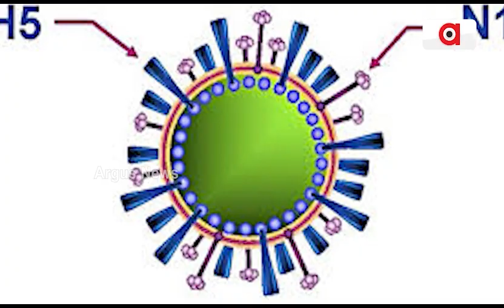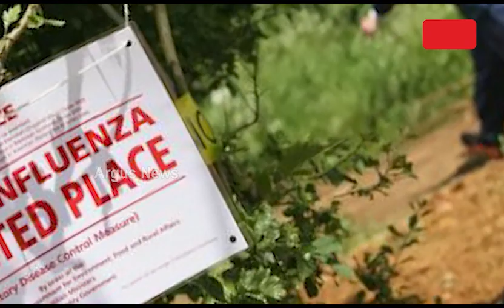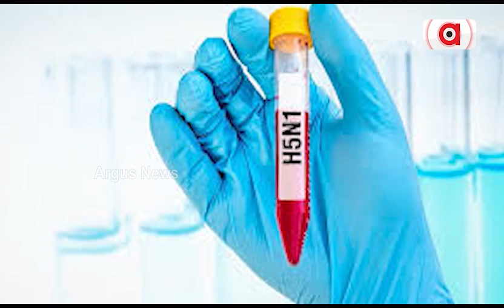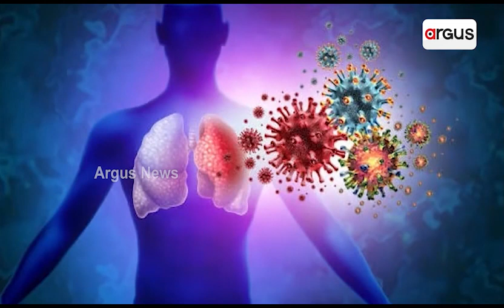ଏଚ୍‌୫ଏନ୍‌୧ ଅର୍ଥାତ୍ ବାର୍ଡ ଫ୍ଲୁ ଭୂତାଣୁ ହୋଇପାରେ ଭଯଙ୍କର || H5N1 Bird flu Update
ଏଚ୍‌୫ଏନ୍‌୧ ଅର୍ଥାତ୍ ବାର୍ଡ ଫ୍ଲୁ ଭୂତାଣୁ ହୋଇପାରେ ଭଯଙ୍କର। ନିକଟରେ USAରେ ଏହି ଭୂତାଣୁ ସଂକ୍ରମଣକୁ ନେଇ ଆଲର୍ଟ ଜାରୀ କରାଜାଇଛି। ଏଚ୍‌୫ଏନ୍‌୧ ଅର୍ଥାତ୍ ବାର୍ଡ ଫ୍ଲୁ ଭୂତାଣୁ ବର୍ତ୍ତମାନ ଗୁରୁତର ସ୍ଥିତି ଆଡକୁ ଗତି କରୁଛି ।